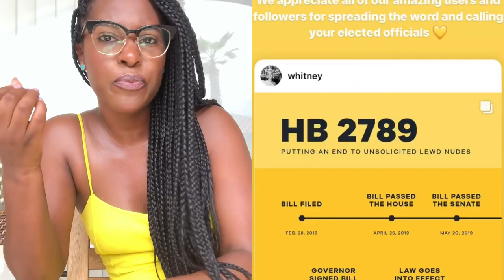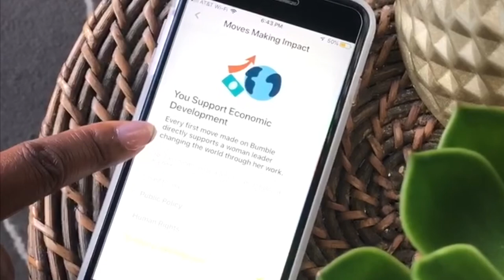Bumble Global Connector Bee Vid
Amazing news!!! There are awesome things going on @bumble. Check out my post to learn all about them & wait for the end for a HUGE ANNOUNCEMENT!! And if you haven’t already, “come join us in the beehive!”